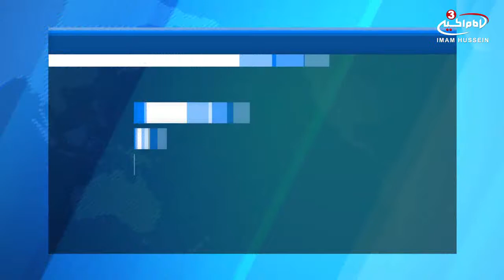Mourners flock to Kufa mosque to commemorate Muslim bin Aqeel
The General Secretariat of the holy mosque of Kufa holds its annual three nights ceremony to commemorate Imam al-Baqir and Muslim bin Aqeel, and the companion Hani bin Aurwa, peace be upon them.
The Husseini orator and preacher, Sayyid Muhammad al-Safi, delivered a religious lecture in which he spoke about the life of Muslim bin Aqeel and his arrival to Kufa, in addition to the sacrifices bin Aqeel presented for the sake of the Husseini cause.
Al-Safi stressed that our youth received their spiritual inspiration from Muslim bin Aqeel in their holy war to defend their homeland and their sacred places.